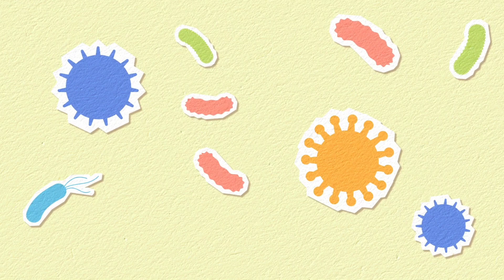TOP 10 Alarming Signs Your Blood Sugar Is Too High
High blood sugar can be a silent predator, with symptoms often overlooked or mistaken for other ailments. "10 Alarming Signs Your Blood Sugar Is Too High" delves deep into understanding these subtle signals our body sends us when something is amiss with our glucose levels.
The consequences of ignoring elevated blood sugar levels can be dire. This video sheds light on the tell-tale signs you shouldn't ignore. From the easily dismissed persistent dry mouth to the disturbing blurred vision, we journey through these signals, underlining the scientific rationale behind each. Supported by credible medical studies, we bring you a comprehensive insight into the world of hyperglycemia and its manifestations.

10. Persistent Dry Mouth
9. Decreased Libido
8. Skin Issues
7. Impaired Cognitive Function
6. Urinary Issues
5. Frequent Headaches
4. Unexplained Increase in Appetite
3. Fatigue or Weakness
2. Frequent Thirst and Excessive Drinking
1.Blurred Vision
Are you enjoying our informative, research-based videos? We're committed to delivering valuable content that you can rely on. If you found this video helpful and want to see more like it, why not show your support?